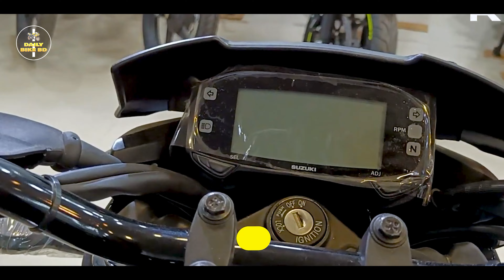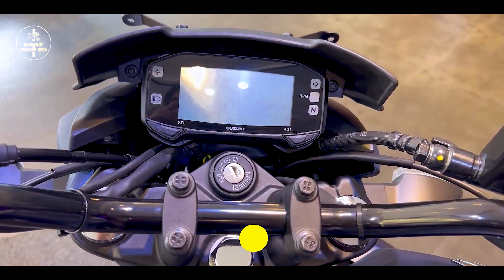Suzuki Gixxer Monotone Classic Plus Update Price In BD 2023 - Suzuki Gixxer Monotone Full Review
This video I share suzuki gixxer monotone update price in bd 2023. And also share suzuki gixxer monotone review good or bed.

In this Video we know about suzuki gixxer monotone. Besides we also know suzuki gixxer monotone update price in bd 2023 and suzuki gixxer monotone top speed review. In this case how suzuki gixxer fi abs top speed. suzuki gixxer monotone full review, suzuki gixxer 155 monotone review is most popular bike in bangladesh.

About This Bike
Suzuki gixxer series bikes are very popular in Bangladesh. But the problem is that their prices are relatively high in the country. As a result, many people do not have the financial ability to purchase these high-end gixxer series bikes despite their desire. Suzuki is marketing another new motorcycle model called Suzuki Gixxer Monotone by reducing some of the features of their very popular Gixxer 150 bike and keeping the price within reach. This Gixxer Monotone bike is very similar to the Gixxer dual tone model. However, this Monotone bike is very similar to dual tone, but it lacks some features. Here we will discuss some pros and cons of Suzuki Gixxer Monotone bike. Suzuki Gixxer Monotone is a naked sports bike, whose upright handle position and comfortable rider seat ensure good control of the bike. The Gixxer Monotone bike is powered by a 154.9cc, Air-Cooled, 4-stroke, Single Cylinder engine, which produces a maximum power of 14.6 Bhp. The 100/80-17 Front tire and 140/60-17-RearTyre used on the bike are Radial Tubeless. The Gixxer Monotone bike has a full digital instrument console, where various information including speedometer, odometer are displayed. Compared to other Gixxer models, the price of this Gixxer Monotone bike is relatively low in Bangladesh market. This Suzuki Gixxer Monotone bike does not use attractive graphics. Gixxer Monotone bike uses Air-Cooled engine, which proves that liquid-cooled engine is more stable than Air-Cooled engine. Everyone expects ABS i.e. anti-lock braking system in this kind of naked sports bike, which is not present in this bike. Suzuki is running their Monotone motorcycle model only in Bangladesh.